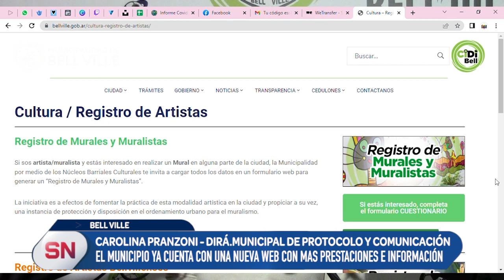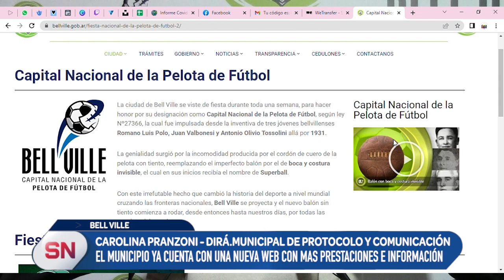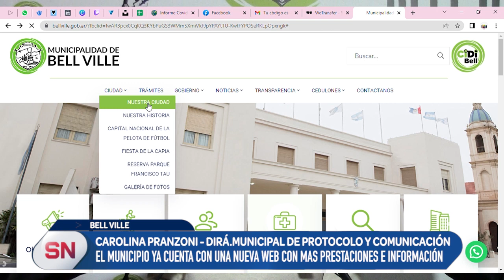EL MUNICIPIO PRESENTÓ SU NUEVA PÁGINA WEB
Fue presentada por la titular de la dirección de comunicaciones Carolina Pranzoni, quien señaló que se trata de un diseño más amigable, interactivo y con una mayor carga histórica.